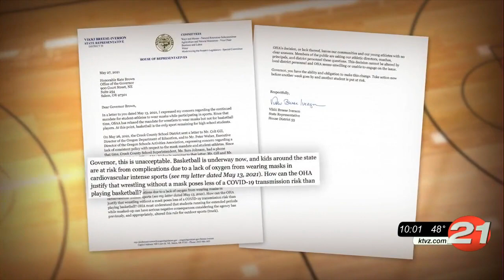OSAA, others asking OHA to reconsider mask mandate for basketball after updates to other ...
OSAA, others asking OHA to reconsider mask mandate for basketball after updates to other indoor sports